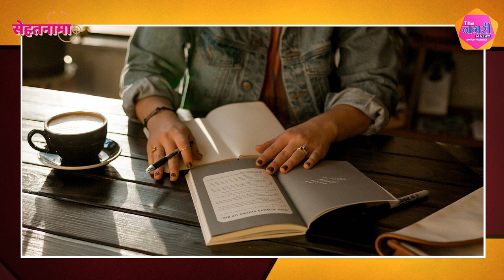क्यों बच्चों को ANTIPILLS की जरुरत पड़ रही है